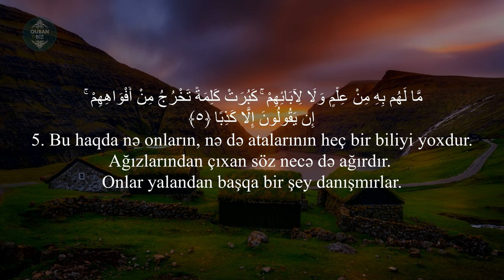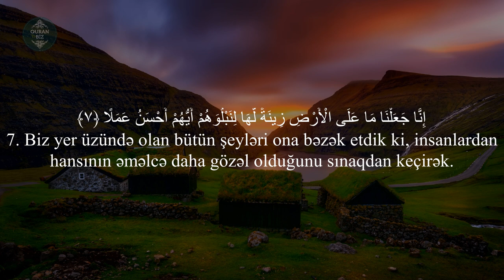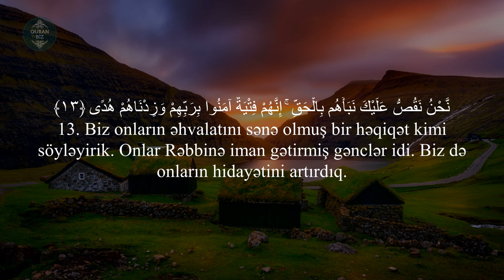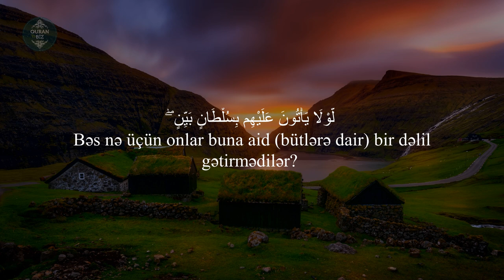Kəhf surəsi (1-15) İdrees Al Kurdi | Kehf Suresi | سورة الكهف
18. əl-Kəhf surəsi | Kehf Suresi | سورة الكهف
"Mağara" surəsi, 110 ayə,

Məşhur qarilər:
İdris Abkar.
Saad Al Ghamdi
Mişari ar-Raşid
Feysal ar-Ruşud
Muhammad Al-Luhaidan
Abdul Həlim
İslam Subhi

 1. Fatihə surəsi 2. əl-Bəqərə surəsi 3. Ali-İmran surəsi 4. ən-Nisa surəsi
5. əl-Maidə surəsi 6. əl-Ənam surəsi 7. əl-Əraf surəsi 8. əl-Ənfal surəsi
9. ət-Tovbə surəsi 10. Yunus surəsi 11. Hud surəsi 12. Yusuf surəsi
13. ər-Rad surəsi 14. İbrahim surəsi 15. əl-Hicr surəsi 16. ən-Nəhl surəsi
17. əl-İsra surəsi 18. əl-Kəhf surəsi 19. Məryəm surəsi 20. Ta ha surəsi
21. əl-Ənbiya surəsi 22. əl-Həcc surəsi 23. əl-Muminun surəsi
24. ən-Nur surəsi 25. əl-Furqan surəsi 26. əş-Şuəra surəsi
27. ən-Nəml surəsi 28. əl-Qasas surəsi 29. əl-Ənkəbut surəsi
30. ər-Rum surəsi 31. Loğman surəsi 32. əs-Səcdə surəsi
33. əl-Əhzab surəsi 34. Səba surəsi
35. Fatir surəsi 36. Ya sin surəsi 37. əs-Saffat surəsi
38. Sad surəsi 39. əz-Zumər surəsi 40. Ğafir surəsi
41. Fussilət surəsi 42. əş-Şura surəsi 43. əz-Zuxruf surəsi
44. əd-Duxan surəsi 45. əl-Casiyə surəsi 46. əl-Əhqaf surəsi
47. Muhəmməd surəsi 48. əl-Fəth surəsi
49. əl-Hucurat surəsi 50. Qaf surəsi 51. əz-Zəriyət surəsi
52. ət-Tur surəsi 53. ən-Nəcm surəsi 54. əl-Qamər surəsi
55. ər-Rahmən surəsi 56. əl-Vaqiə surəsi 57. əl-Hədid surəsi
58. əl-Mucadilə surəsi 59. əl-Həşr surəsi 60. əl-Mumtəhənə surəsi
61. əs-Saff surəsi 62. əl-Cumuə surəsi 63. əl-Munafiqun surəsi
64. əl-Təğabun surəsi 65. ət-Talaq surəsi 66. ət-Təhrim surəsi
67. əl-Mulk surəsi 68. əl-Qaləm surəsi 69. əl-Həqqa surəsi
70. əl-Məaric surəsi 71. Nuh surəsi 72. əl-Cinn surəsi
73. əl-Muzzəmmil surəsi 74. əl-Muddəssir surəsi
75. əl-Qiyəmə surəsi76. əl-İnsan surəsi 77. əl-Mursəlat surəsi
78. ən-Nəbə surəsi 79. ən-Nəziət surəsi 80. Əbəsə surəsi
81. ət-Təkvir surəsi 82. əl-İnfitar surəsi 83. əl-Mutaffifin surəsi
84. əl-İnşiqaq surəsi 85. əl-Buruc surəsi 86. ət-Tariq surəsi
87. əl-Əla surəsi 88. əl-Ğaşiyə surəsi 89. əl-Fəcr surəsi 90. əl-Bələd surəsi
91. əş-Şəms surəsi 92. əl-Leyl surəsi 93. əd-Duha surəsi
94. əş-Şərh surəsi 95. ət-Tin surəsi 96. əl-Ələq surəsi
97. əl-Qadr surəsi 98. əl-Beyyinə surəsi 99. əz-Zəlzələ surəsi
100. əl-Adiyat surəsi 101. əl-Qariə surəsi 102. ət-Təkəsur surəsi
103. əl-Əsr surəsi 104. əl-Huməzə surəsi 105. əl-Fil surəsi
106. Qureyş surəsi 107. əl-Maun surəsi 108. əl-Kovsər surəsi
109. əl-Kəfirun surəsi 110. ən-Nəsr surəsi 111. əl-Məsəd surəsi
112. əl-İxlas surəsi 113. əl-Fələq surəsi 114. ən-Nəs surəsi